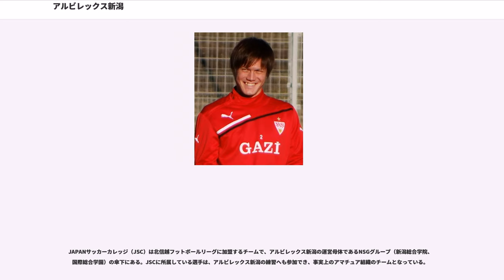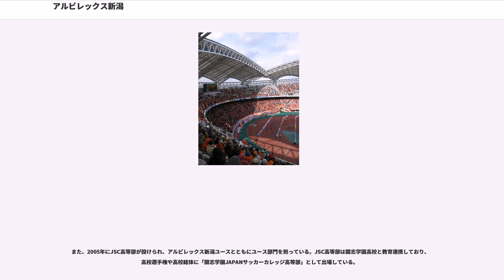アルビレックス新潟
アルビレックス新潟（アルビレックスにいがた、Albirex Niigata）は、日本の新潟県新潟市および北蒲原郡聖籠町をホームタウンとする、日本プロサッカーリーグ（Jリーグ）に加盟するプロサッカークラブ。

1955年、新潟明訓高校OBが中心となって創部した新潟イレブンサッカークラブが前身。1995年、はくちょう座にある二重星アルビレオに由来する『アルビレオ新潟FC』に改称したが、1997年、商標問題からクラブ名の改称を決定し、県民投票の結果"アルビレオ"とラテン語で「王」を意味する"レックス"を掛け合わせた造語である『アルビレックス新潟』に改称した。。1999年にJリーグへ加盟。

ホームタウンはホームスタジアム・デンカビッグスワンスタジアムがある新潟県新潟市とクラブハウスのある北蒲原郡聖籠町。マスコットキャラクターは白鳥をモチーフに2000年に登場した『アルビくん』。

近隣にライバルクラブは存在していないが、2007年頃から企画先行ながらヴァンフォーレ甲府との対戦を川中島ダービー、モンテディオ山形との対戦を天地人ダービーと呼ぶようになった。

なでしこリーグに参加する女子チーム・アルビレックス新潟レディース（2002年創設・活動開始）を持つほか、会場の応援を彩るチアリーディングチームも運営している。

また、Jリーグ百年構想による総合型地域スポーツクラブを目指しており、バスケットボールのBリーグに新潟アルビレックスBBが、バスケットボール女子日本リーグ機構（WJBL）に新潟アルビレックスBBラビッツが参戦している他、2004年にスキー・スノーボードのチームアルビレックス新潟を、2005年に陸上競技の新潟アルビレックスランニングクラブを創設。更に、2006年にプロ野球独立リーグ・ベースボール・チャレンジ・リーグに参戦する新潟アルビレックス・ベースボール・クラブが、2010年にモータースポーツのアルビレックスレーシングチームが創設されている。なお、各「アルビレックス」はイメージカラーを共有しているが、各競技チームの運営会社は全く別個の企業であり、各運営会社間に直接の資本関係等はない。

1955年、新潟イレブンサッカークラブとして創部。1982年には社会優良団体（優良スポーツクラブ）として文部大臣賞を受賞した。

1991年、新潟県サッカー協会は2002 FIFAワールドカップの開催地に立候補することを決定（翌1992年に新潟県議会でも可決）。ワールドカップ招致活動の一環として掲げられたプロサッカークラブの創設と短期間でのJリーグ加盟を実現するため、新潟県社会人サッカーリーグからのスタートとなるクラブの新設ではなく、天皇杯、全国社会人サッカー選手権大会などの全国大会への出場経験を持つ北信越リーグの新潟イレブンSCを強化することになり、1995年、県サッカー協会の強化指定を受けた新潟イレブンSCを母体に新潟蹴友会の主力選手を加えてチーム名をアルビレオ新潟FCに改称した。新監督に県の外国人スポーツ指導者招聘事業により来県していたフランツ・ファン・バルコムが就任し、新潟イレブンSCの監督を務めていた若杉透は総監督に就任した。

1996年、チーム母体を法人組織として株式会社を設立。クラブ名をアルビレックス新潟に改称して臨んだ1997年は北信越リーグ連覇を果たし、日本サッカー協会及びJリーグより地域リーグ所属のクラブからは唯一となる1999年に開幕するJ2への参入を承認された。1998年、全国地域リーグ決勝大会を勝ち抜き、ジャパンフットボールリーグに昇格。JFLは永井良和監督の下で臨んだが、順位は11位と低迷。翌年からのJ2参入に向けてチームを強化するため、26名の選手のうち17名との契約を打ち切ることになった。

J2昇格後は秋葉忠宏や鈴木慎吾、寺川能人ら、各ポジションにJリーグ経験者を含む即戦力を補強した。2000年には新潟出身の元日本代表、神田勝夫が、2001年には同じく代表経験のある黒崎久志が加入した。昇格初年度の1999年はJ2開幕から7連勝を記録してリーグ中盤戦まで首位をキープするなど健闘し、最終順位は4位となった。永井は2000年まで監督を務めたが、J1昇格はならなかった。

2001年、新監督に反町康治が就任。日韓W杯の会場に選出された新潟スタジアムを主な舞台に、元日本代表の山口素弘、船越優蔵、マルクス、安英学らが活躍し、2003年に広島、川崎とのし烈な昇格争いを制してJ2優勝・J1昇格を決めた。優勝を決めた最終節大宮戦には、ビッグスワンに42,223人のサポーターが詰めかけた。詳細は「2003年J2第43節・最終節」を参照。マルクスは2002年（19得点）、2003年（32得点）と、2年連続でJ2得点王となった。

J1昇格後も2005年まで反町が指揮を執った。昇格1年目の2004年はエジミウソン、ファビーニョらブラジル人を中心としたカウンター戦術で、2ndステージで4連勝をマークするなど一時上位争いを展開し、最終節を待たずに残留を決めた。また、新潟県中越地震の影響（余震及びスタジアム駐車場が自衛隊の前線基地となった）により、10月、11月に予定されていた新潟スタジアムでの2試合は、国立霞ヶ丘陸上競技場、平塚競技場で代替開催された。代替開催も新潟サポーターは県内から多数駆け付け、手製の横断幕を持って応援した。地震直後の試合となった柏レイソル戦では試合前に会場全体で黙とうが捧げられた。

2006年から2009年までの4年間は鈴木淳が監督を務めた。鈴木はマルシオ・リシャルデスや矢野貴章らを中心とした攻撃的なチームを作り上げ、2007年にJ1昇格後最高順位となる6位の成績を残した。また、この年には矢野がクラブ初の日本代表に選出され、3月24日に行われたペルー代表戦で初キャップを記録した。中心選手だったエジミウソン、坂本將貴らが移籍した2008年は残留争いに巻き込まれるが、2009年には4-3-3の攻撃的なフォーメーションを敷いて上位争いに顔を出した。

鈴木の後任にはヘッドコーチから黒崎久志が昇格し、2シーズン連続でJ1残留に成功した。2010年は11試合連続無敗のクラブ記録を作り、その間2004年以来6シーズンぶりに4連勝を記録した。しかし黒崎の在任中、前述した矢野、Jリーグベストイレブンに選出されたマルシオ をはじめ、代表経験のある酒井高徳、曺永哲等、多くの主力選手が国内外へ流出し、2011年終盤から得点力不足に悩まされた。2012年は開幕から3連敗を喫するなど降格圏内に沈み、黒崎は2012年5月に辞任した。シーズン途中での監督交代はクラブ史上初のことだった。
黒崎の辞任後、2011年までジュビロ磐田の監督を務めていた柳下正明が監督に就任し、チームは薄氷のJ1残留に成功した。残留争いは最終節までもつれ、新潟が勝利してもなお自力での残留は困難な状況の中、最終節で勝利。残留を争うヴィッセル神戸とガンバ大阪が共に敗れ、逆転で15位に浮上してJ1残留を果たした。最終節に至る経緯は「2012年J1最終節」が詳しい。

J1連続在籍10年目を迎えた2013年は川又堅碁の活躍とともに夏場から調子を上げ、J1残留を決めた第30節から最終節までクラブ新記録となる5連勝を記録し、3年ぶりの1桁順位となる7位でシーズンを終えた。翌28日には2014年も柳下が引き続き指揮を執ることが発表された。

2014年はw杯の中断期間まで7位であったが、金珍洙、川又堅碁の退団やけが人の影響もあり12位で終了。

11年振りに2ステージ制に戻された2015年は終盤まで残留争いに加わってしまうものの、最終的に年間15位で残留を決めた。Jリーグカップでは、クラブ史上初の決勝トーナメントに進出し、ベスト4の成績を残した。シーズン終了後に柳下が監督を辞任した。

2016年は前年柏の監督だった吉田達磨が監督に就任した。開幕戦となった湘南戦は勝利を飾ったものの、次節で早くも守備の脆さが出て大敗。それから成績が振るわず1stステージを13位で終える。2ndステージも開幕4連敗を喫するなど波に乗れない（レンタルで3人放出した...